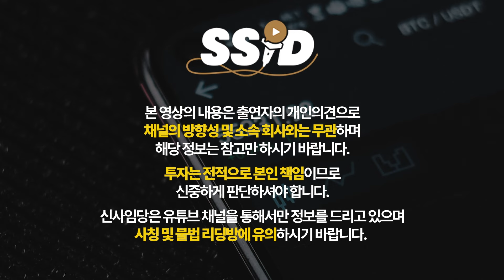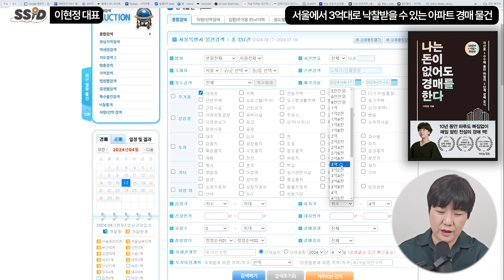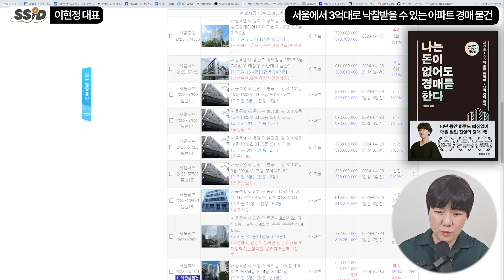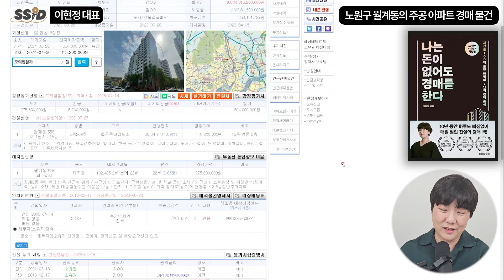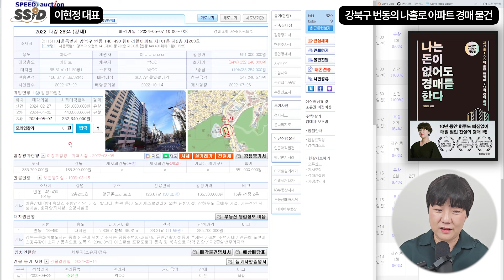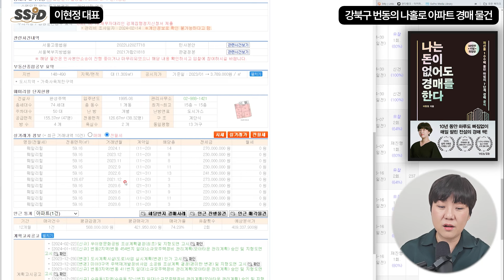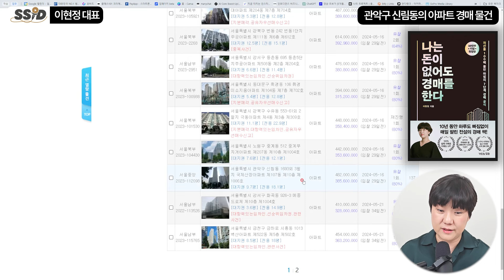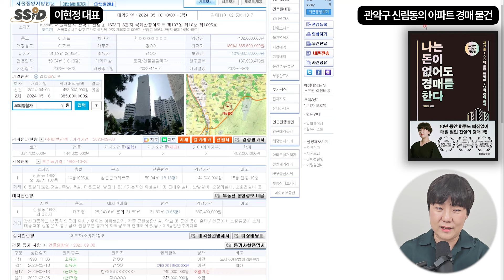서울 내집마련 방4개, 화장실 2개 40평대 3억원대 아파트! [이현정의 오늘경매 4월 3주차] (이현정 대표 / 2부)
[이현정 대표]
이현정 대표의 '즐거운경매카페' 운영
저서 [나는 돈이 없어도 경매를 한다]